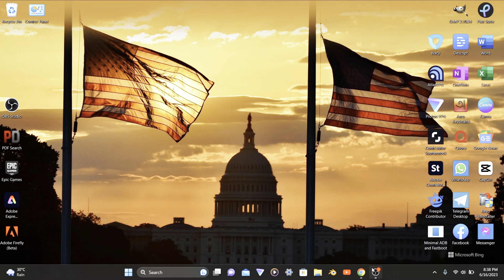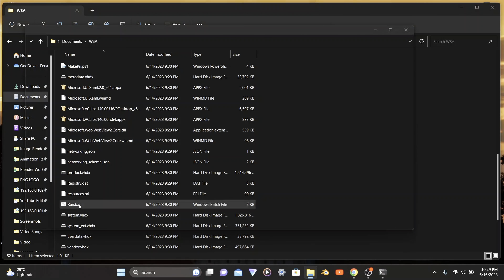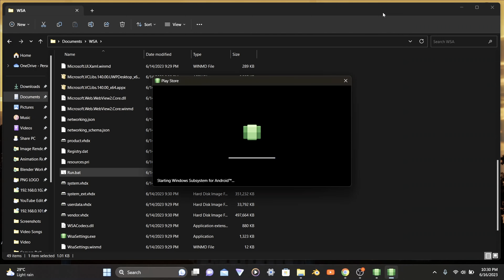How to install Google Playstore on Windows PC or Laptop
In this video, I will show you how to install Google Playstore on your Windows PC or Laptop. This will allow you to download and install Android apps and games on your computer.

Recently I installed the Playstore on my Windows 11 PC, and it's working like a charm. Now I can install any Android apps or games on my computer from the Playstore, which is pretty awesome.

keywords tags -
how to install google playstore on windows 11
play store for pc
play store on windows 11
how to install play store on windows 11
how to install google play store app on pc or laptop
how to install play store on pc
how to download play store on windows 11
how to install play store on windows subsystem for android
how to install play store on laptop
install google play store apps on pc